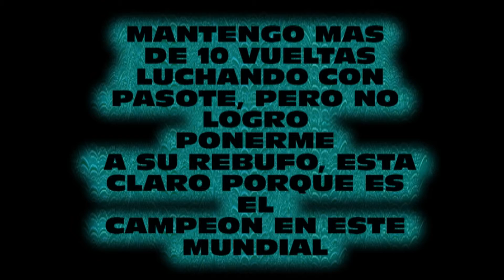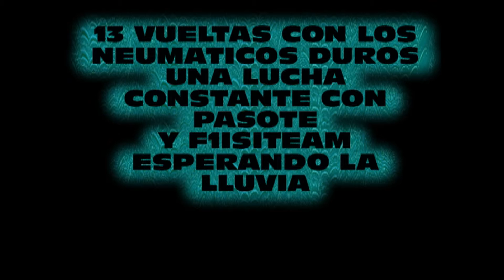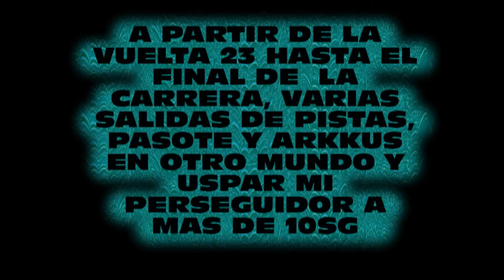GP BRASIL 2012